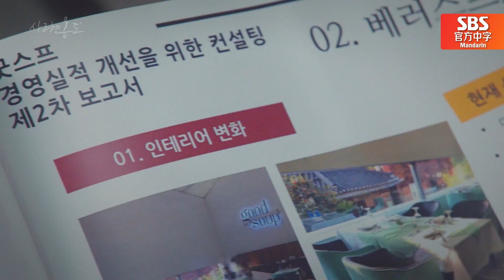[中文字幕] EP23-24_金材昱不断刁难徐玄振与梁世宗！“拜托你，让我们相爱吧！”ㅣ爱情的温度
金材昱嫉妒徐玄振&梁世宗情侣！
利用老总的身份对梁世宗施压！
两人到底能否承受他的折磨呢？